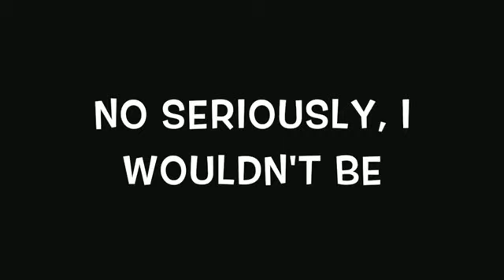Thanks 2018/ now 2019 happy New years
Shout out to all my friends
Code3 responders
Josh bnsf
And all of you guys